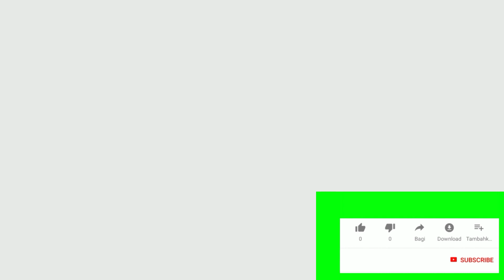Dang Beautiful Tourist Places // Second largest valley in The ASIA//Dang's tourist area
Dang's Beautiful Tourist Place //
Second largest valley in The ASIA

this video about in the trousit places..and vloging.

enjoy the video..and vist our beautiful Dang🙏🏼
your search?
Dang valley?
dang beautiful place?
Ghorahi Dang?
about dang ghorahi?

Dang tourism place?
visit Dang?
Dang district?

keep Loving💜
Keep Supporting💪